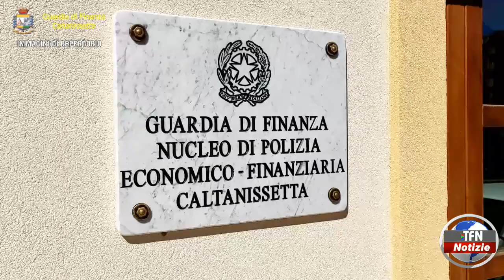"Sfruttamento del lavoro", indagato ai domiciliari